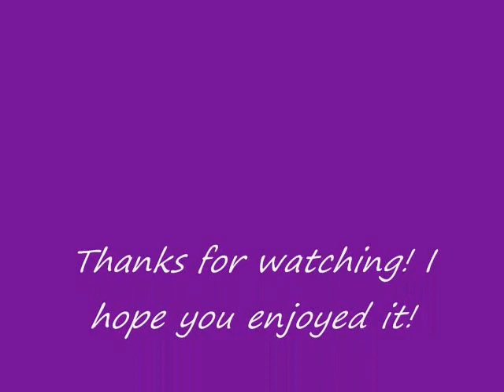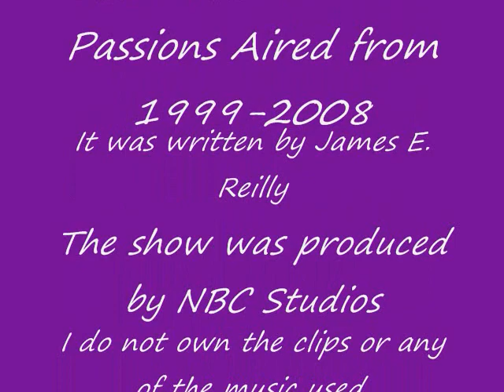Passions Music Video- Memory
Passions was a wonderful soap opera. It was one of my favorite shows of all time. I love that show and I miss it very much. It aired from 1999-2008. I have decided to make a tribute for this show. Passions will be remembered forever.
So let's get back, back, back to where we lasted with our Passions!! I hope you enjoy this. Passions was written by James E. Reilly and was produced by NBC Studios. Please rate and comment. ^-^

Note: This was not commercially made under any circumstances. This is 100% fan-made. I do not own the show or any of the music used.